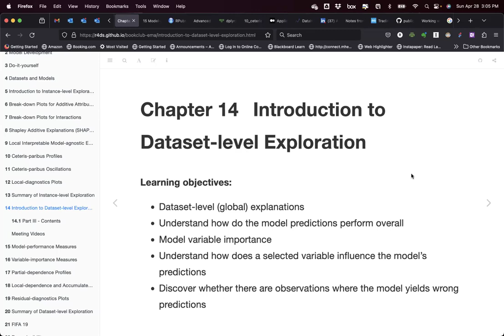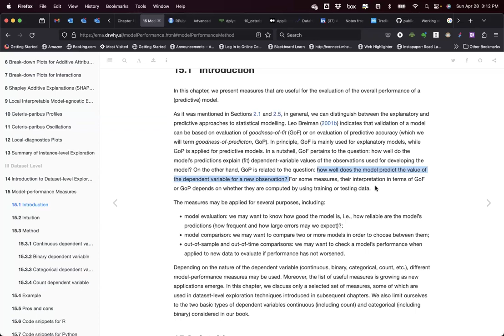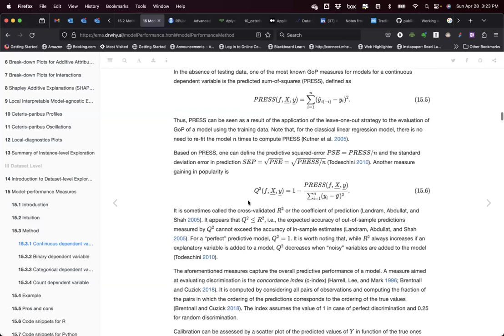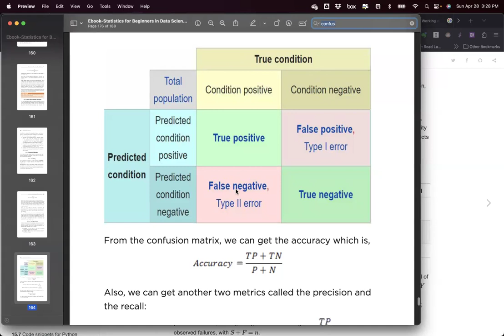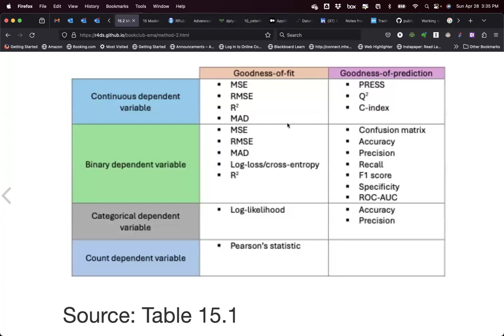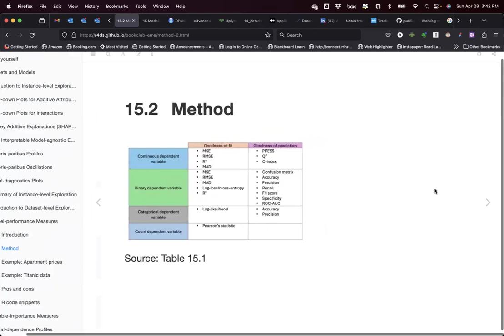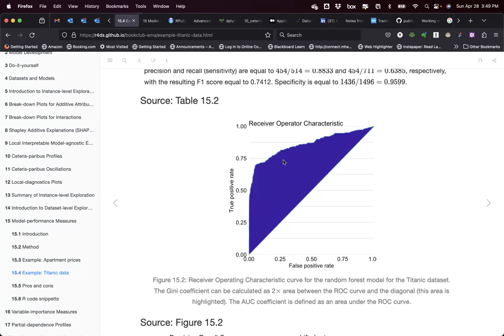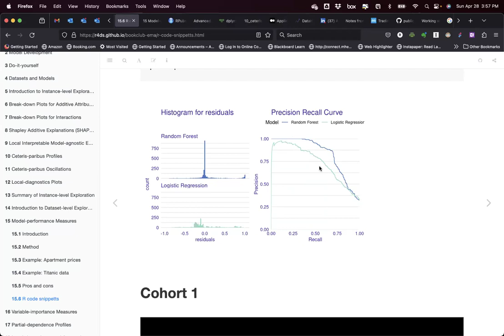EMA: Intro to Dataset-level Exploration & Model-performance Measures (ema01 14 15)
Ricardo J. Serrano leads a discussion of Chapter 14 ("Introduction to Dataset-level Exploration") and Chapter 15 ("Model-performance Measures") from Explanatory Model Analysis by Przemyslaw Biecek and Tomasz Burzykowski on 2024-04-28, with the DSLC ema Book Club. Cohort 01